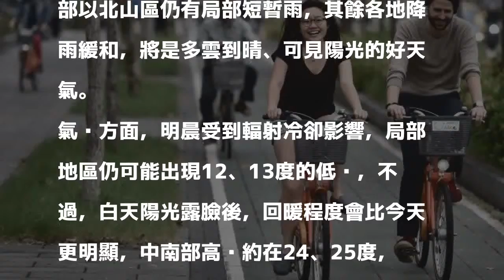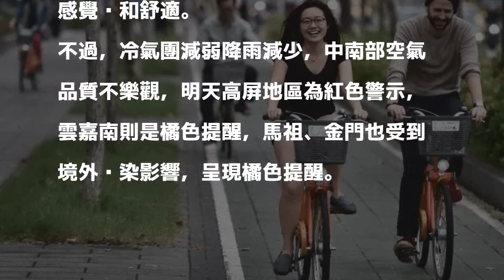濕冷掰掰！週日冷氣團減弱 陽光露臉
〔即時新聞／綜合報導〕濕冷的天氣稍微告一段落，明天（10日）冷氣團減弱、空氣轉乾，中南部將是多雲到晴的好天氣，民眾可以把握機會開心出遊。